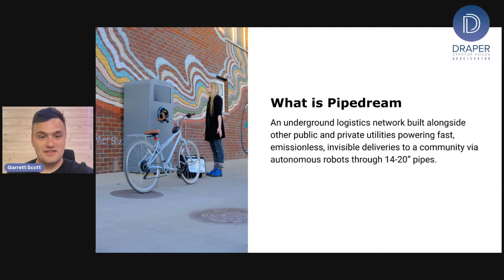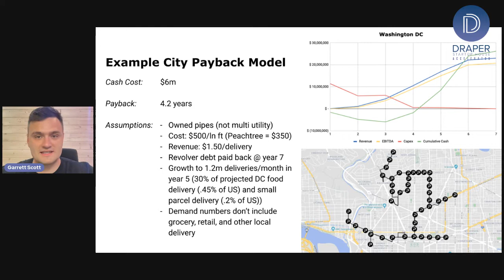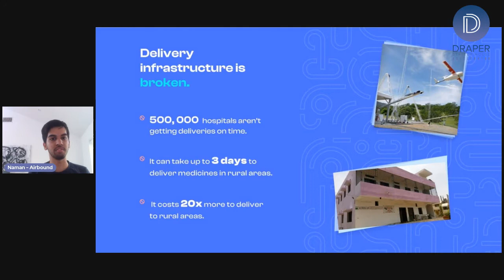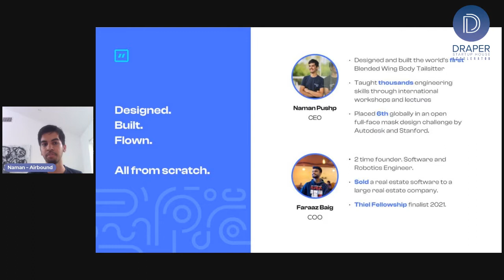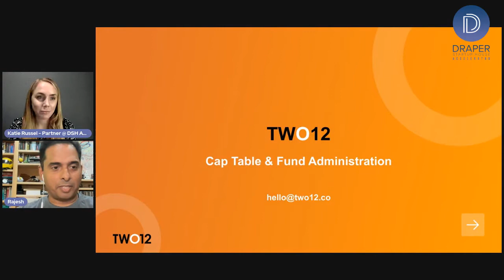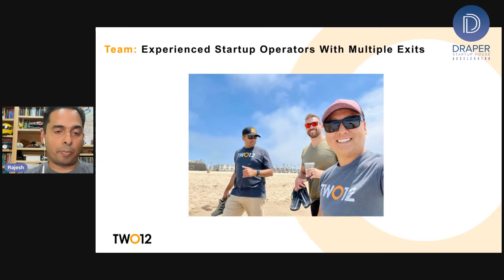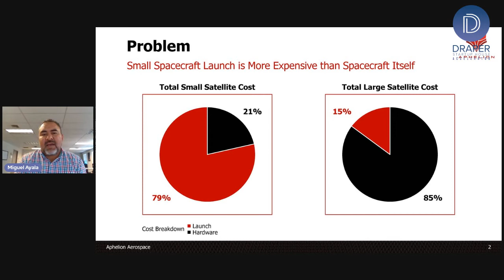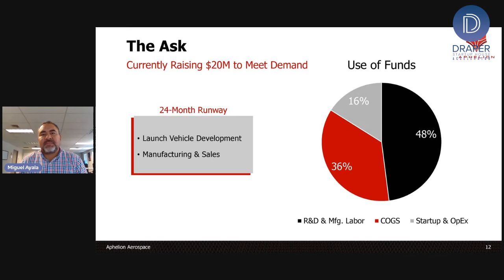DSHA August Accelerator Demo Day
We invest up to $100,000 in extraordinary founders with industry transforming ideas. Our startup accelerator pushes founders to their limits mentally and physically, only to come out the other end stronger and better prepared to tackle the challenges of creating an extraordinary business.

TIMESTAMPS:
04:48 Pipedream Labs: Underground Logistics to and from homes and businesses.
14:39 Airbound: Largest network of Drones Delivering blood and life saving drugs in rural India using a novel airframe.
24:45 Two12: Building the startup equity rails that Web2 forgot.
34:49 Aphelion Aerospace: Green, low-cost, on-demand taxi service to space from anywhere in the world.